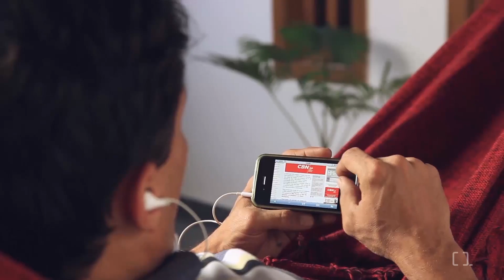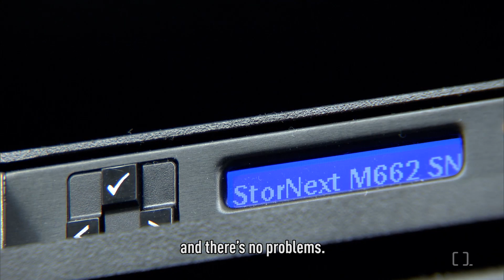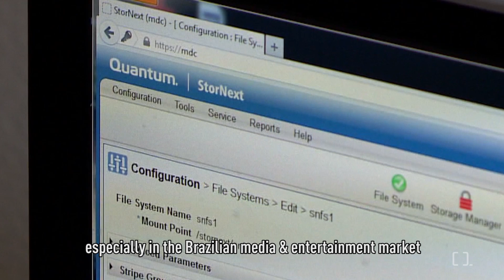Quantum - TV Gazeta // 2015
This is one of two videos we shot with customers at NAB in Vegas, using a giant room at the Cosmopolitan Hotel as a set. It was a unique challenge, interviewing customers who speak another language, having to translate questions on the fly. Luckily, the on-camera clients where extremely helpful and good humored, and our client (based in Brazil) was on set to help.

Transcribing and translating from Portuguese was another learning experience. We had to use two services - one to transcribe and one to translate. Then we found an editor in Brazil to double check the edit for language - to make sure the pauses and such were "umm's and ahhh" vs. anything we might want to avoid!

All in all, a video we're very proud of. Anytime you get great B-Roll, good lighting, and easy to work-with clients you're way ahead of the game - no matter which language they speak!